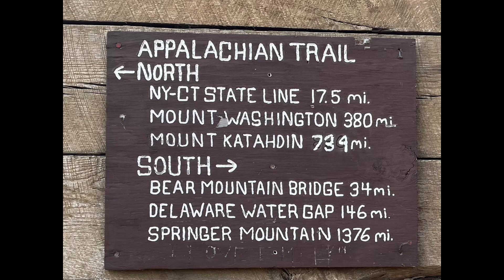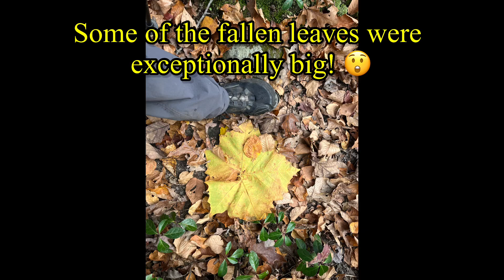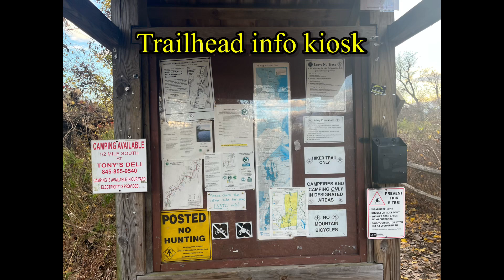AT Thru Hike 2023 - Day 200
AT Thru Hike 2023 - Day 200 (Oct 28) - Stealth Site near small stream (1441.3) to NY Route 22 to Pawling, NY (1455.6)

Was 2.5 miles into town!

Patriarch